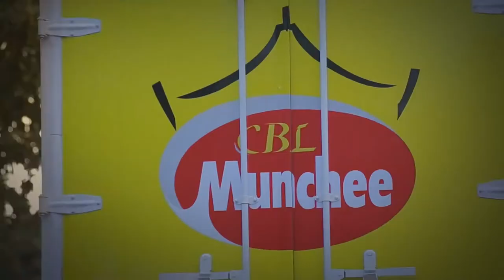Super man_ university of Ruhuna